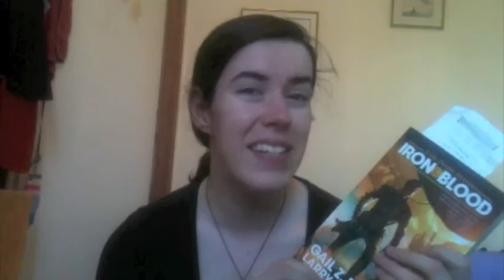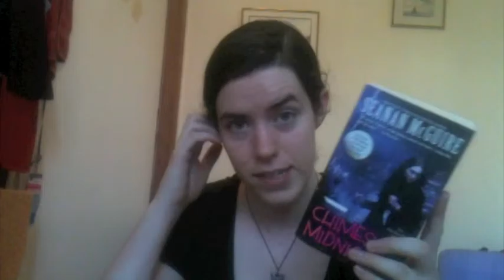August reading wrap up & book haul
A wrap up of the books I read & received in August